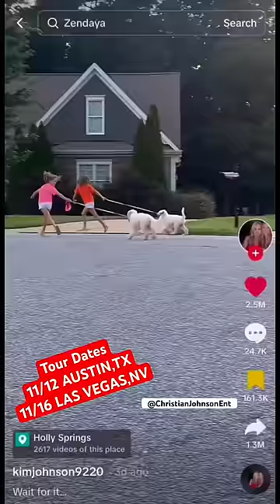Get your tickets!